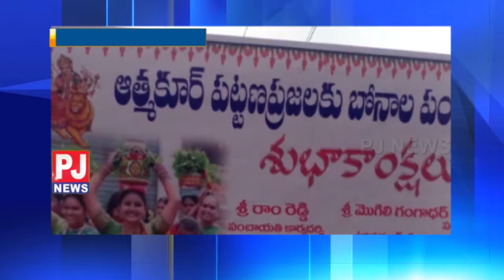మారిన ఆత్మకూర్ పోచమ్మ తల్లి ఆలయ రూపురేఖలు Wanaparthi | PJNEWS